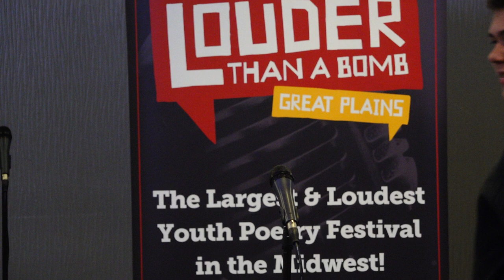Louder Than a Bomb Great Plains 2019, Bout 8, UNO: Bellevue East